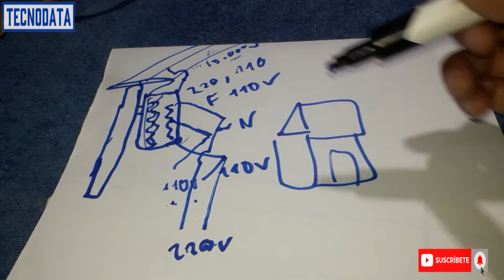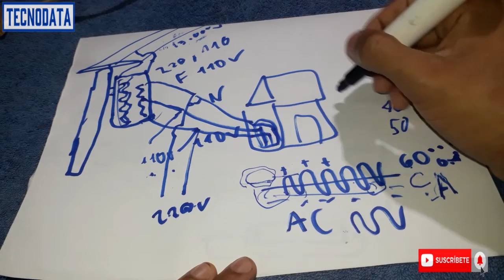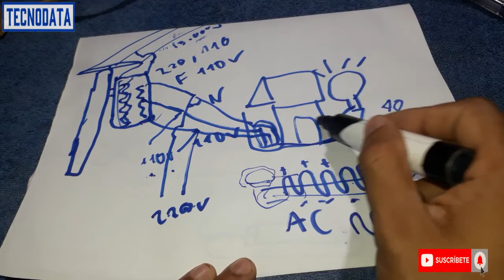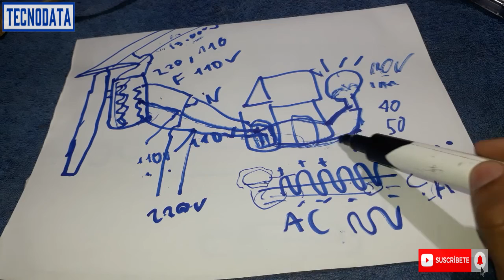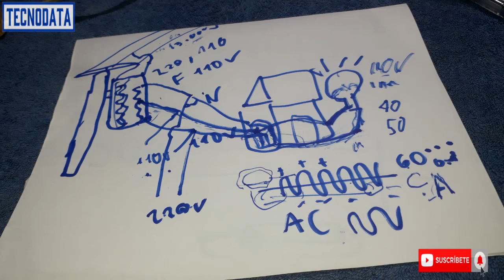QUE ES FASE, CUAL ES LA FASE, QUE HACE LA FASE, PARA QUE ES LA FASE, TIENE CORRIENTE LA FASE.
APRENDAMOS UN POCO SOBRE QUE ES FASE, PARA QUE SIRVE, COMO FUNCIONA Y MUCHO MAS, ELECTRICIDAD PARA TODOS!! FACE!